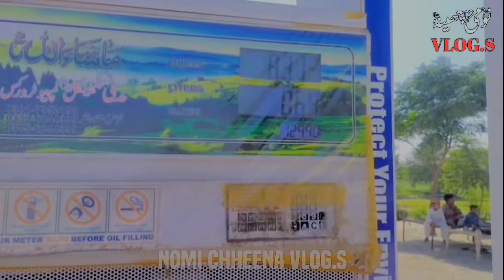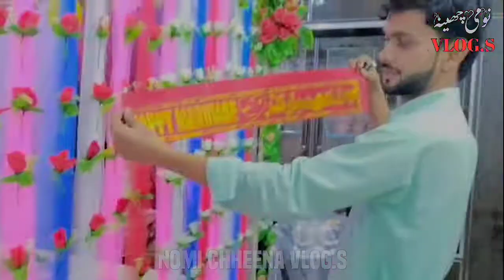Aj ham na kamra ki decoration ke - NOMI CHHEENA vlogs - Bridal room decoration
nomichhenavlogs